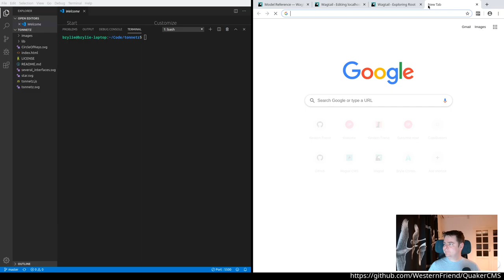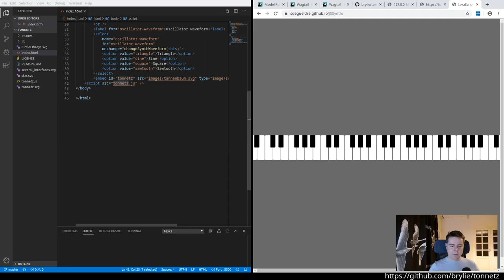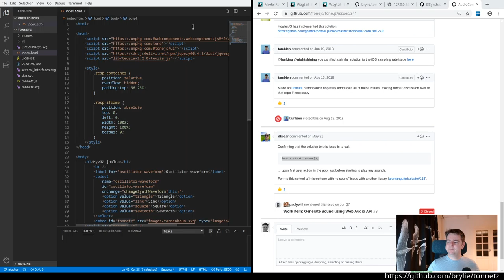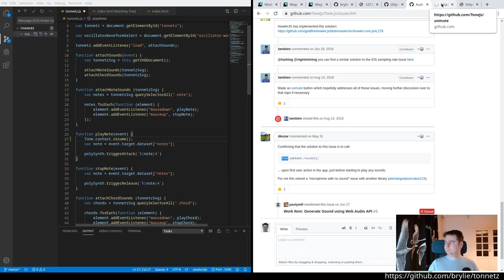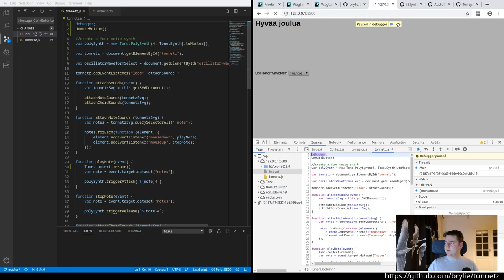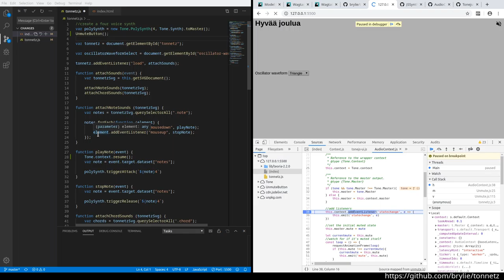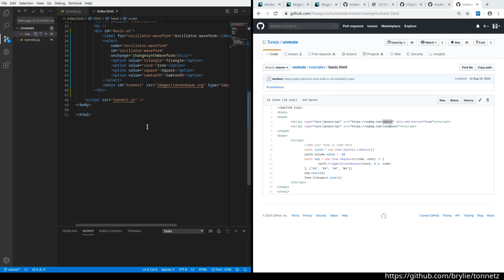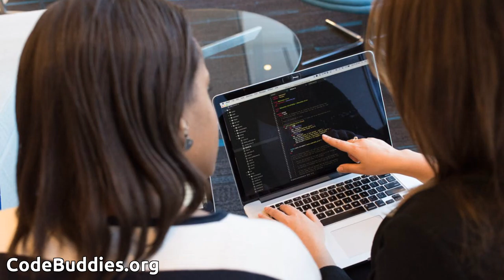Troubleshooting SVG/JavaScrpt music app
In this session, we tried to fix an issue with the music app that prevents the audio context from starting when the app is publicly deployed.